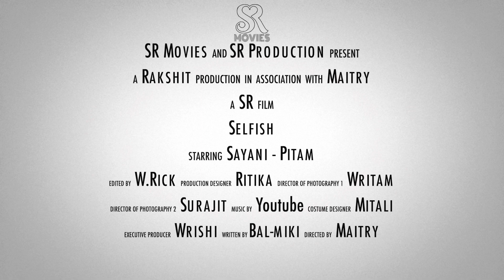Bangla Short Film | Selfish | Bengali Short Film | Official Trailer | SR Movies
Please do Watch OUR Romance Oriented Betrayal Bengali Short Film “SELFISH”
Directed by MAITRY DAS
Produced by WRISHI RAKSHIT
Presented by SR MOVIES
Starring SAYONI & PITAM

SELFISH I Bengali Short Film I SR Movies I Full HD I 2021

Short Film Credits:
Story, Screenplay & Concept: MITALI RAKSHIT
Dialogue: MITALI RAKSHIT
Cinematographer : WRITAM & SURAJIT
Editor : WRICK
Makeup & Hair Stylist : SANGITA
Costume Design: RITTIKA
Art Director : BAPPA
Production Manager: BAPPA DAS
Sound Recordist & Mix, Master: AMIT

Camera & Light Equipments : S.R PRODUCTION
D.I. : WRITAM
Post-Production, VFX & Publicity Design: Rakshit Studio